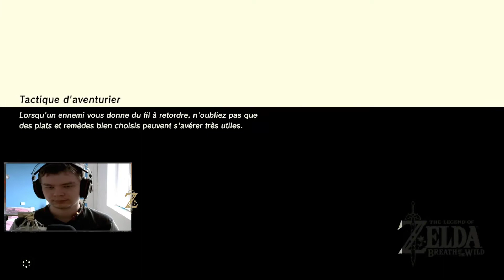Zelda Breath Of The Wild ep 11 amélioration de la tablette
bienvenue dans ce let's play sur un jeux Zelda que dit-je le Zelda j'ai nommée Zelda Breath Of The Wild sortie sur Wii U et Switch en 2017.
Dans ce jeux on incarne comme à l'habitude Link mais cette fois il est endormie notre but sera de savoir pourquoi Link dormait et pour quoi il c'est révéler aprés 100 ans.
L'on est toujours en Hyrule et comme d'habitude une menace va s’abattre sur ce dernier
j'en dit pas plus et je vous souhaite un bon visionnage